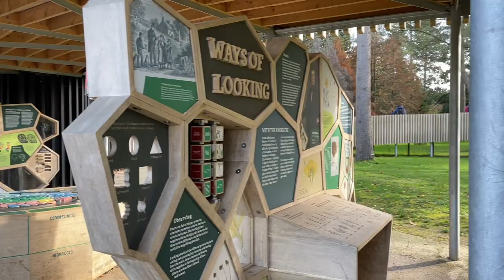Cambridge University Botanic Garden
The Cambridge University Botanic Garden is a botanical garden located in Cambridge, England, associated with the university Department of Plant Sciences. It lies between Trumpington Road to the west, Bateman Street to the north and Hills Road to the east.

The garden covers an area of 16 hectares. The site is almost entirely on level ground and in addition to its scientific value, the garden is highly rated by gardening enthusiasts. It holds a plant collection of over 8,000 plant species from all over the world to facilitate teaching and research. The garden was created for the University of Cambridge
 in 1831 by Professor
John Stevens Henslow and was opened to the public in 1846.